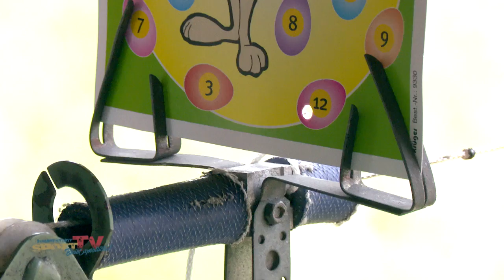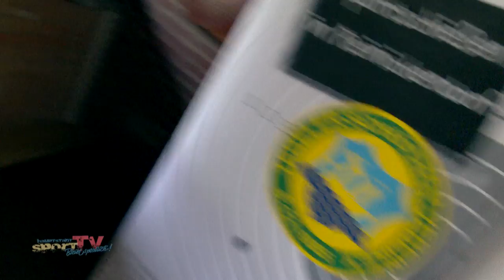Oster-Eier-Schießen 2017 des Tegeler Schützen Vereins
Horido und Feuer frei beim vorösterlichen Oster-Eier-Schießen vom Tegeler Schützen Verein. Doch die flauschigen Hoppelhäschen können sich in Sicherheit fühlen. Jagt gemacht wird auf Ostereier!